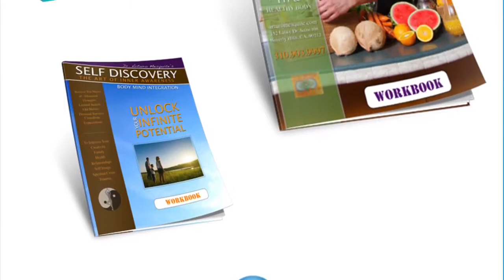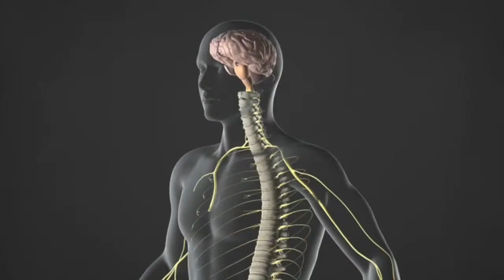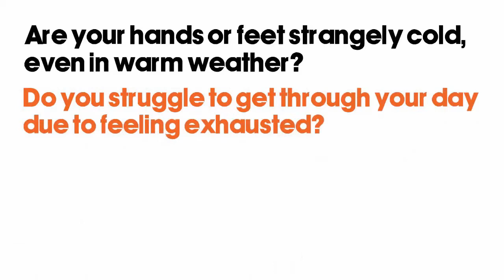Bienestar Total - Nutriticional, neurologico & Emocional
Cura tu cuerpo y alma.